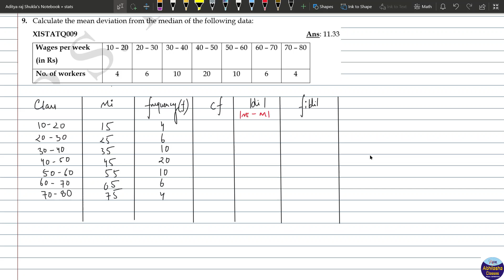XISTATQ009 _ Calculate the mean deviation from the median of the following data:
Calculate the mean deviation from the median of the following data:
XISTATQ009
Wages per week (in Rs) 10 – 20 20 – 30 30 – 40 40 – 50 50 – 60 60 – 70 70 – 80
No. of workers 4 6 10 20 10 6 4